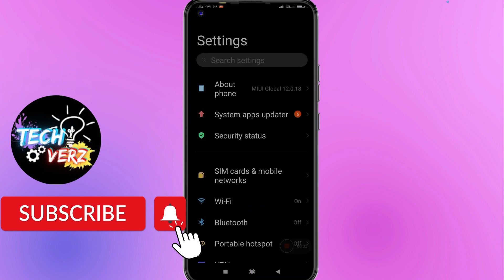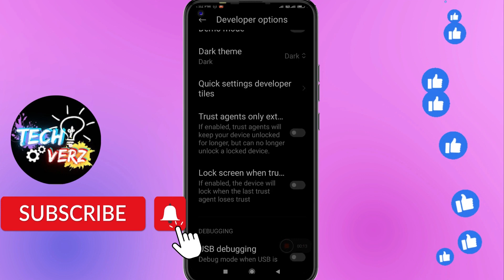How To Turn On Developer Options | Enable Gamer Driver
How To Turn On Developer Options | Enable Gamer Driver  @Techverz
developer options
,how to,developer
,Gamer driver
,How To Turn On Developer Options
,how to enable gamer driver developer mode
,settings,gamer driver
,dx gamer driver,
best android developer options,
best setting for andriod